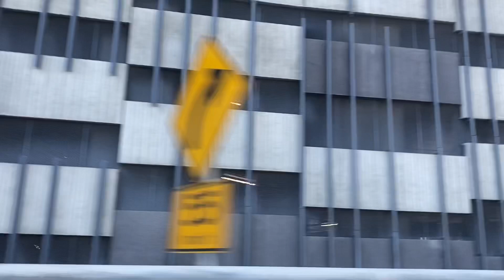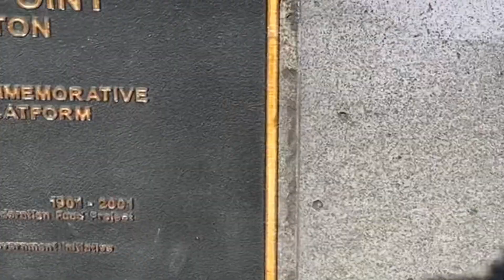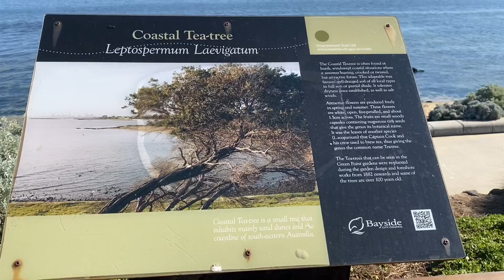Cuộc Sống Ở Úc -1085 -Ngắm Cảnh Trên Đừơng Ra Biển ￼Brighton ￼Beach Rất Đẹp -Going to Brighton Beach